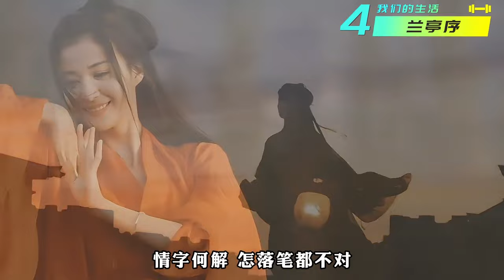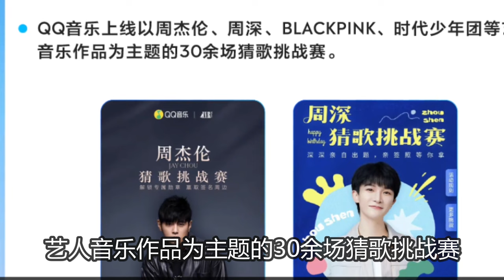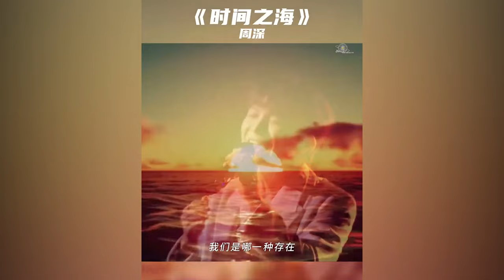【周深】明明是户外真人秀节目，但只要周深一开口秒变音乐现场！一口气带你看完周深无与伦比的音综10大神仙现场，曾经的“小透明“